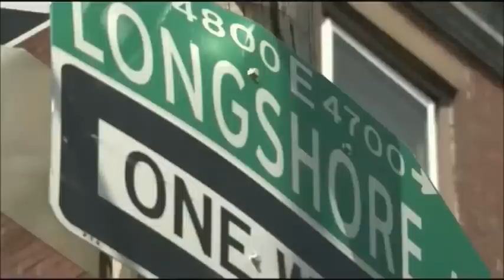Pits Are Us:Home Invasion and Robbery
A man was scalded with boiling water, a "hero" dog with no teeth was shot to death and victims were tied up and pistol-whipped during four separate, but equally violent, home invasions in the city in a 24-hour period this weekend.

Police have not said that the crimes are related but they did say that they're looking at the possibility.

Matt, 24, and his girlfriend, Kate, 24, both of whom asked that their last names be withheld, said that they were on their couch right next to the front door of their Mayfair home on Greeby Street near Charles when three to four black men with white gloves burst through the front door shortly before 2 a.m. Sunday screaming "Where's the money at?"

Matt's dog, a rescued pit bull named Crisis, whose teeth had been shaved down by a previous owner who'd used him as bait for dogfights, leapt over his owner and went right for one of the intruder's guns, Matt said. In return, the intruder shot Crisis once in the head. After that, the invaders spent about 10 seconds running through the house, but ran out the front door with nothing because the gunshot had already drawn curious neighbors from their homes, Matt said.

Crisis was "barely alive" after being shot and had to be euthanized. As he sat on his front steps yesterday, Matt couldn't get over the sacrifice the dog that he'd rescued just one year ago had made for him.

"If he didn't leap for the gun, who knows what would have happened," Matt said. "He was the best dog ever."

Later Sunday, at 3:24 a.m., three Hispanic men broke into a house on Friendship Street near Frontenac, in Castor, and used plastic tape to tie up two victims, a 21-year-old man and a 21-year-old woman, police said. While pistol-whipping the male victim, one of the intruders' guns discharged and the bullet struck the ceiling, according to police. The invaders made off with $10,000 and two cellphones.

The violent home invasions started about 4 a.m. Saturday, when a 33-year-old man was ordered into his house at gunpoint by five unknown black men on Longshore Avenue near Hegerman Street, in Tacony, police said. The gunmen were all wearing dark clothes, masks and hoodies and were armed with semi-automatic handguns, police said.

The victim was hit twice in the head with the butt of one of the intruder's guns and was threatened with death, police said. The men made off with $600, credit cards, jewelry and loose change, according to police. The victim told police that he had no idea why he was targeted.

Just a half an hour later and six miles away, police said, two business owners were targeted at their Feltonville home on Wingohocking Street near American.

The couple, a 35-year-old woman and a 30-year-old man, told police that they had just returned home from closing up their bar, Tony's Place, at 8th Street and Lehigh Avenue, and found five black men wearing masks and gloves who were armed with semiautomatic handguns inside their house. Both victims were bound with zip ties and then the male victim was taken to the basement where he was beaten with a club and had hot water thrown on his back, police said. The intruders took $1,100 in cash and the victims' cellphones. The victims were treated at a hospital and released.

Neighbors of the victims said that the block is usually very quiet. The back area of the victims' house is fenced in, but neighbors believe that the intruders may have jumped the back fence because a rear window to the house was smashed.